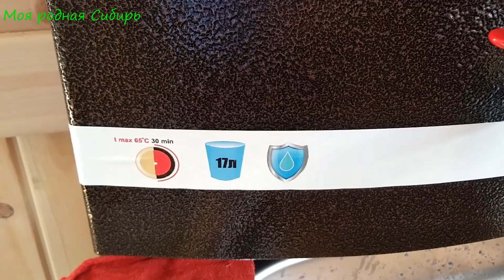Мы достроили наш летний домик!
Здравствуйте, мои дорогие зрители и друзья! Меня зовут Надежда. Я живу в Сибири, в деревне. Люблю природу, животных и рукоделие. Имеем небольшое хозяйство - гуси, куры, кот, и большой огород. Мы достроили наш летний домик!